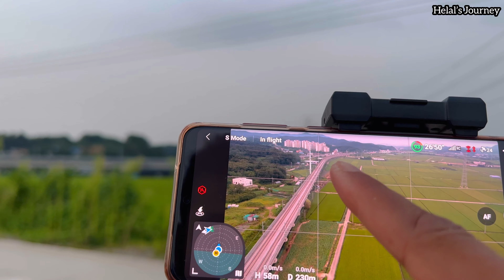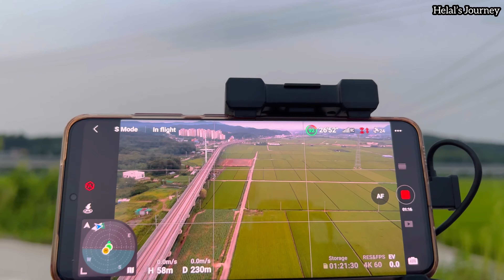কোরিয়ার এই জায়গাটা বাংলাদেশের মতো ! কোরিয়ার মাঠে ঘাট । কোরিয়ার গ্রাম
মাঝে মাঝে শহরের কোলাহল পেরিয়ে  গ্রাম এর বিশুদ্ধ হাওয়াতে নিশ্বাস নিতে খুবি ভালো লাগে l দক্ষিণ  কোরিয়ার এই জায়গাটা আমাদের বাংলাদেশের মতোই,  কোরিয়ানরা ধান বা অন্যান্য সবজি চাষ করে, আপেল বাগান ও করে৷
সব মিলিয়ে অসাধারণ একটা গ্রাম্য পরিবেশ, তবে কোরিয়ান দের ধান ক্ষেতও পরিষ্কার পরিচ্ছন্ন ৷ আসলে পরিষ্কার পরিচ্ছন্ন থাকাটা নিজেদের কাছে, সচেতন হলে পরিষ্কার পরিচ্ছন্ন থাকা ও রাখা সম্ভব.